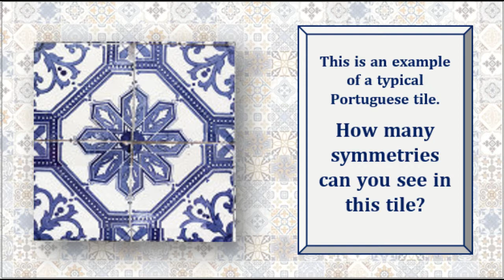Portuguese Tiles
Madalena Soares, Green Route

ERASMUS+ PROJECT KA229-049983